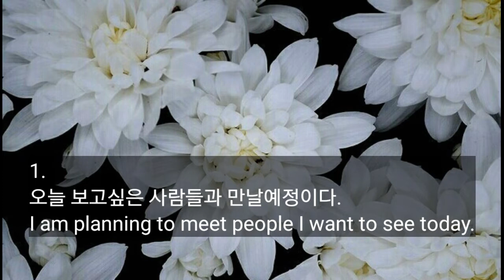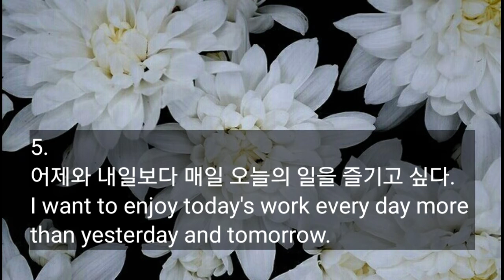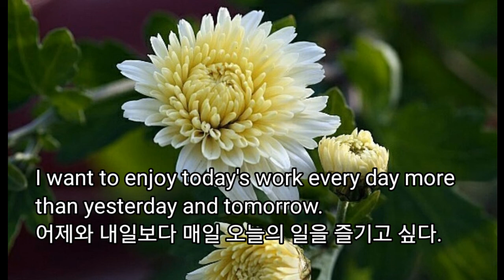Learn English with diary / Speak English / Today is fun. / 오늘은 즐겁다 [152회]/ 영어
나는 일기를 씁니다.
I keep a diary.
私は日記を書きます。
私のチャネルの登録とライクを